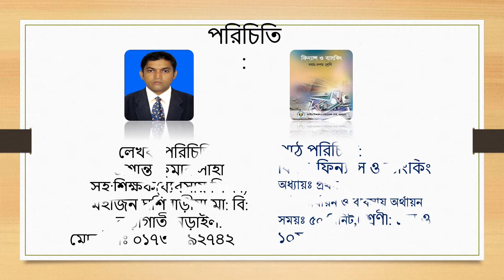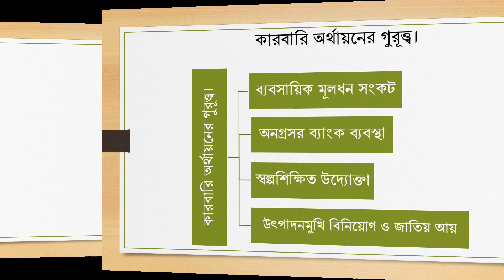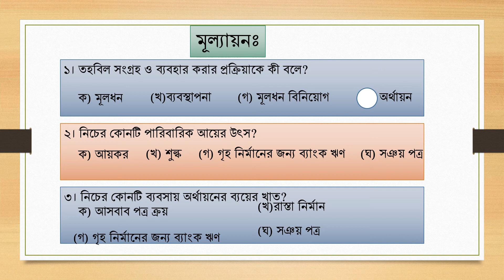ফিন্যান্স অ ১ম নং ৪